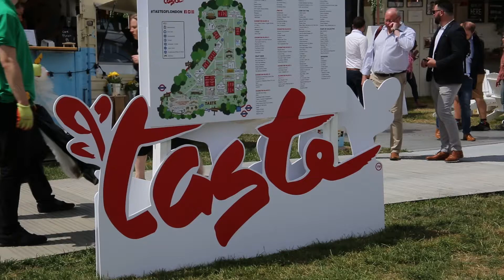Taste of London 2018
Taste of London welcomed around 55,000 visitors to Regent's Park for a food festival over the weekend.